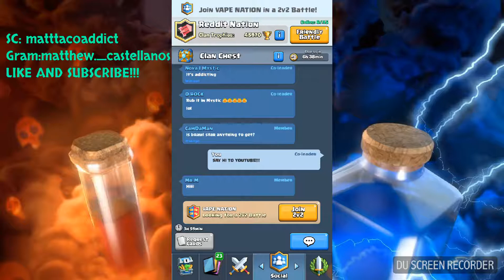2v2 MADNESS | CLASH ROYALE